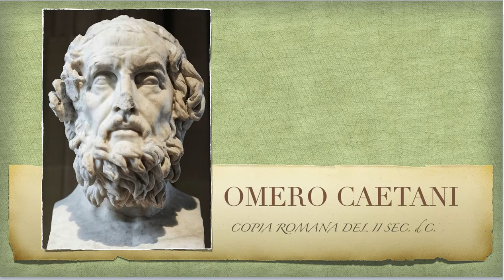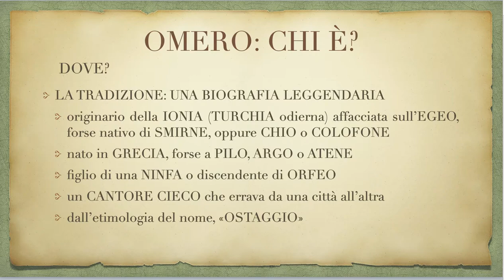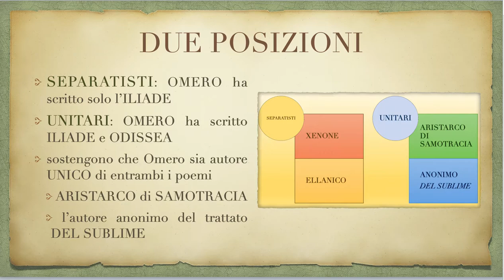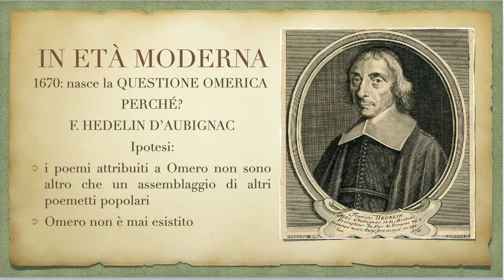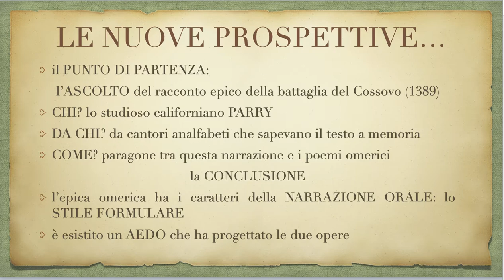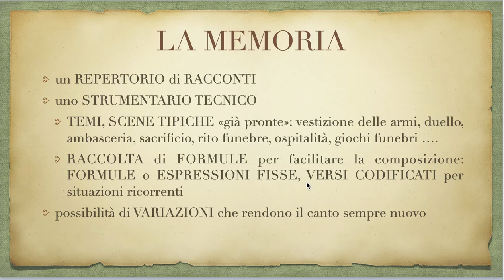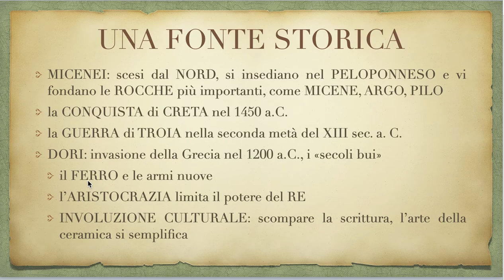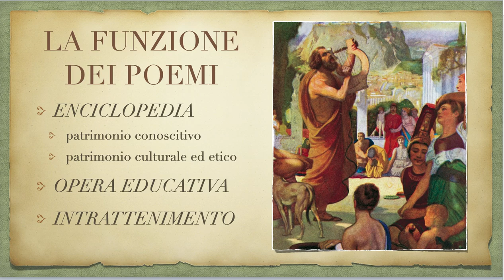OMERO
Vita di Omero e questione omerica, con cenni alla funzione dei due poemi.